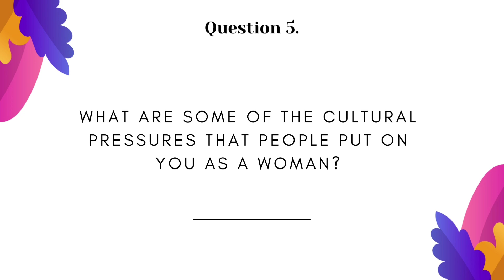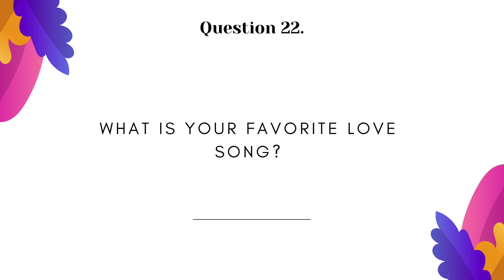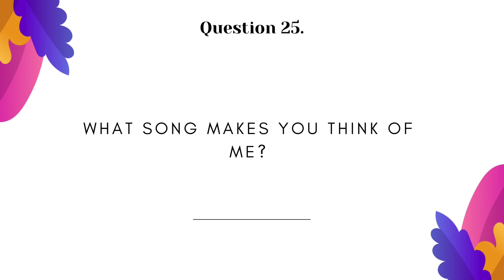25 Questions To Ask Your Girlfriend